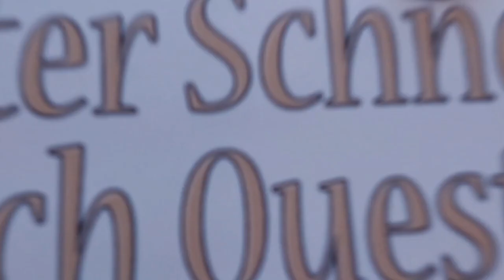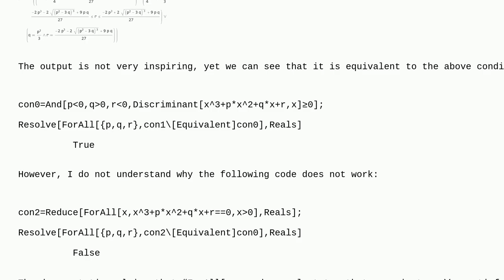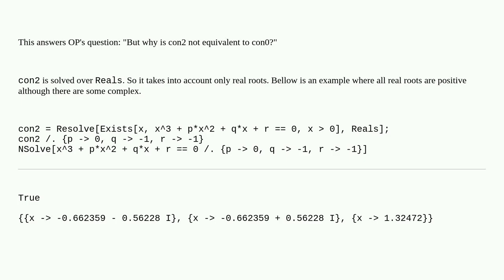Mathematica: Find Conditions for a Cubic to Have Three Positive Roots Without Root Objects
Find Conditions for a Cubic to Have Three Positive Roots Without Root Objects

A special thanks goes out to the community

  polynomials equation-solving resolve